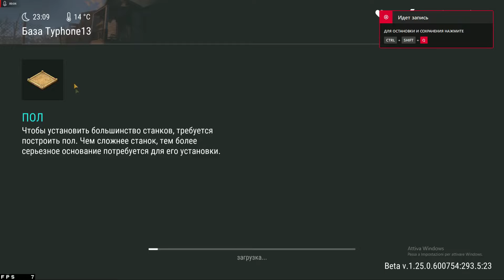Last Day on Earth - Рейд базы Typhone13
Обычная база...
Last Day on Earth: Survival  –  мобильная игра на выживание! Скачать можно как на Android так на Ios. Вы можете сражаться с зомби, добывать ресурсы, рейдить другие базы.
Также есть разная система прокачки персонажей, разные боссы! В будущем в игру будет добавлен кооперативный геймплей, новые локации и клановые базы с совместными постройками.
Играйте, выживайте с вместе с друзьями в игре последний день на земле.

lastdayonearthsurvival последнийденьназемле ldoe лдое люцис lastday Last Day On Earth Survival, Последний день на Земле, выживание на андроид и айос, выживалка, Last Day, ласт дей, мобильные игры